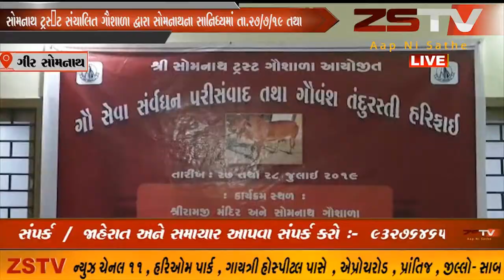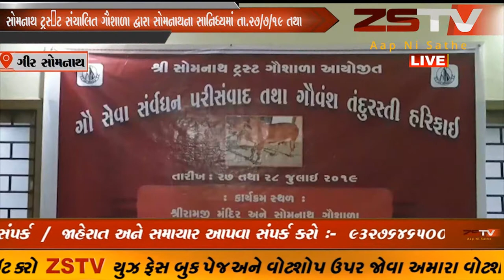સોમનાથ ટ્રસ્‍ટ સંચાલિત ગૌશાળા દ્વારા સોમનાથના સાનિધ્યમાં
સોમનાથ ટ્રસ્‍ટ સંચાલિત ગૌશાળા દ્વારા સોમનાથના સાનિધ્યમાં તા.27/7/19 તથા